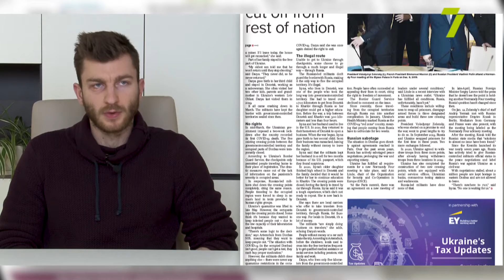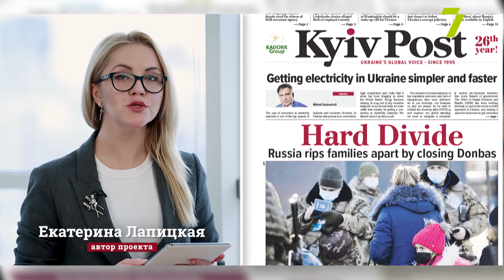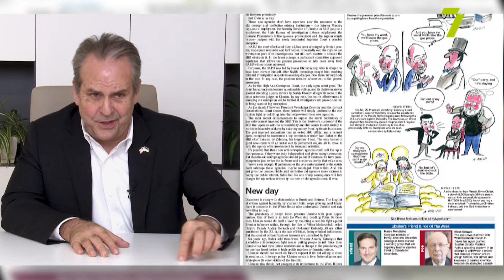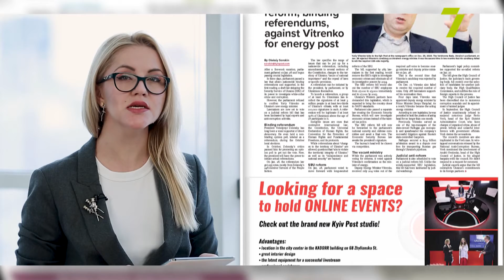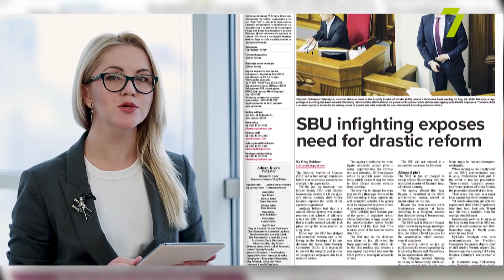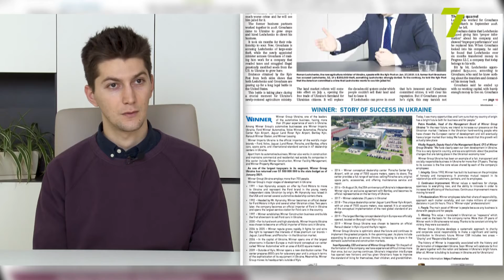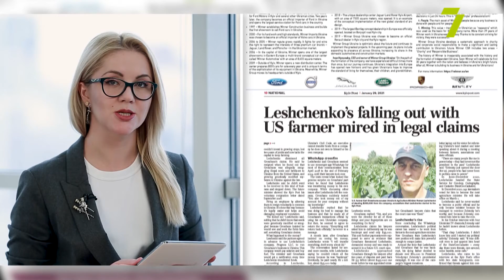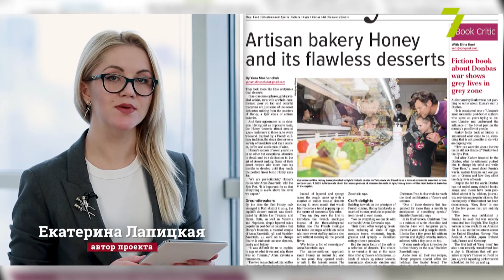Kyiv Post Review. Выпуск № 66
Время радикальной реформы Службы безопасности Украины: к чему может привести скандал внутри агентства. Интервью с новым министром сельского хозяйства: Роман Лещенко отрицает кражу 250 тысяч долларов у американского фермера, с которым он вёл дела. Основные моменты первой сессии парламента в 2021 году. И в рубрике Lifestyle читайте о скульптурных десертах и «Серых пчелах» Андрея Куркова. Об этих и других темах нового номера англоязычного еженедельника смотрите в Kyiv Post Review!